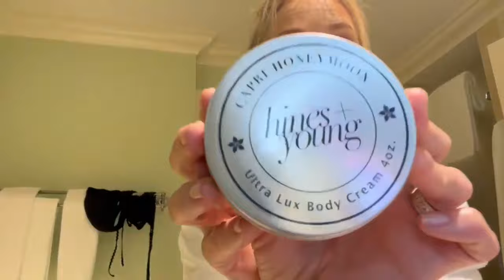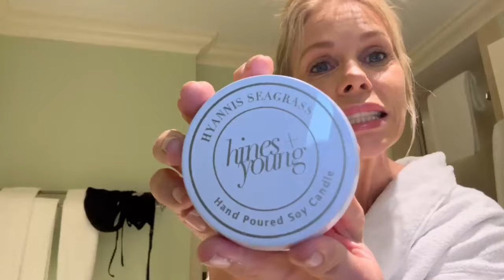Cheryl Hines shares her hines+young hotel essentials 💙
Cheryl Hines shares her hotel & travel essentials from hines+young 🌴